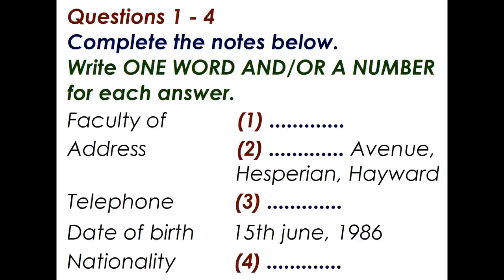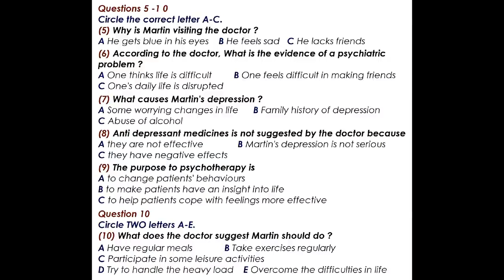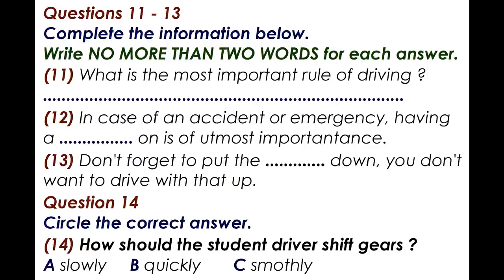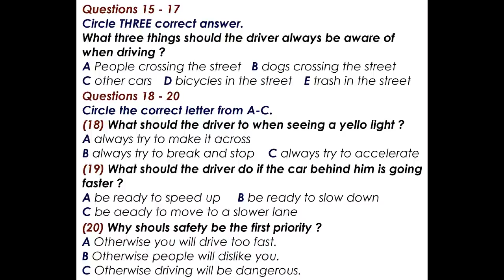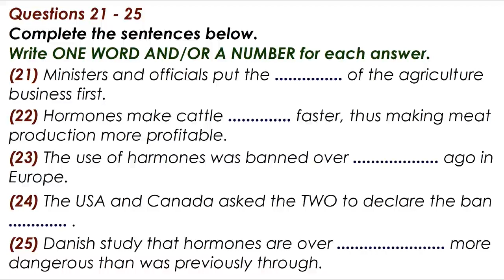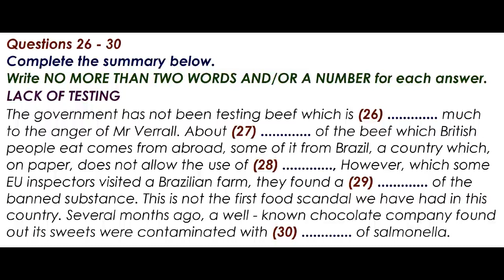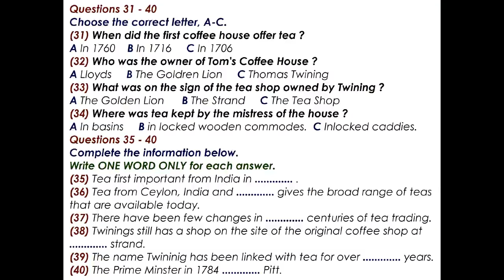IELTS LISTENING PRACTICE TEST 2020 WITH ANSWERS 11- 12- 2022 || BEST HARD IELTS LISTENING TEST